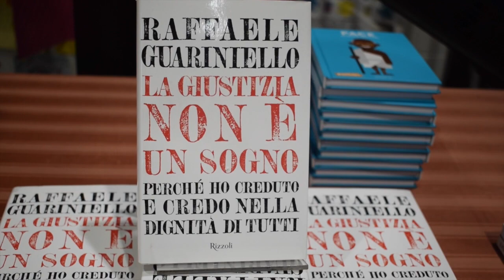La giustizia non è un sogno con Raffaele Guariniello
Raffaele Guariniello ha presentato il suo libro "la giustizia non è un sogno" il 20 novembre 2017 a Torino, presso Binaria, ospite della Scuola di Politica della Fondazione Benvenuti in Italia.
L'incontro si inserisce all'interno del percorso sul tema della sicurezza cui è dedicato il primo trimestre della Scuola di Politica 2017/2018.